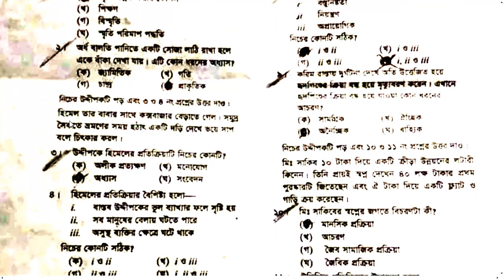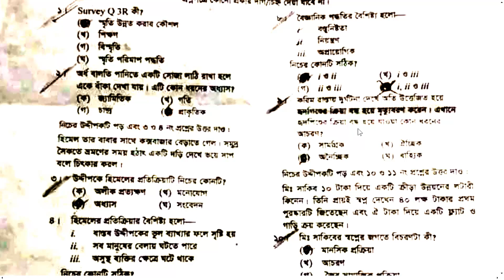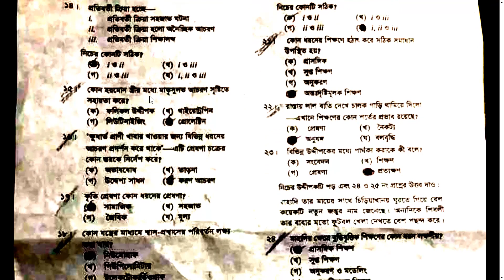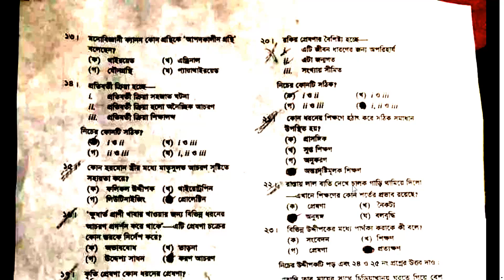HSC 22 psychology 1st Paper MCQ Solution Comilla Board|কুমিল্লা বোর্ড ২২ মনোবিজ্ঞান ১ম পত্র এসসিকিউ